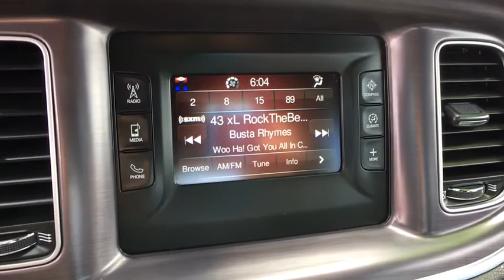2015 Dodge Charger Denver, Littleton, Aurora, Parker, Colorado Springs, CO J026801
Pitch Black  2015 Dodge Charger available in Denver Colorado at Brandon Dodge. Servicing the Littleton, Aurora, Parker, Colorado Springs, CO area.

Brandon Dodge
5600 S Broadway

Certified.brbrCharger SE, 4D Sedan, 3.6L 6-Cylinder SMPI DOHC, 8-Speed Automatic, AWD, Pitch Black, Black w/Cloth Performance Seats or Leather w/Alcantara Perf Seats, Dealer Detailed, Dealer Inspected, ParkSense Rear Park Assist System, Popular Equipment Group, Recent Oil Change, Remote Start System, SIRIUSXM Satellite Radio, Super Low Miles!!!. Odometer is 29978 miles below market average! 18/27 City/Highway MPGbrAwards:br  * ALG Residual Value Awards   * 2015 KBB.com Best Resale Value AwardsbrCertification Program Details: Dealin Doug Certified Advantage Pre-Owned Vehicle 3 Year 100,000 mile Limited Powertrain Warranty. Includes 24/7 emergency roadside assistance. The Dealin Doug Certified Advantage pre-owned limited powertrain warranty begins on the vehicle purchase date and continues up to 3 year or 100,000 miles on the odometer, whichever occurs first.